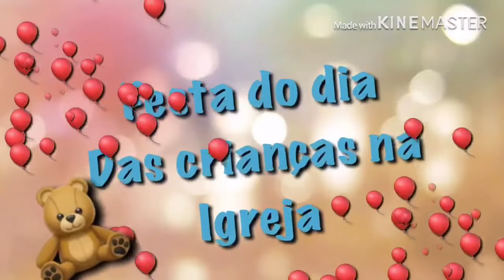Vlog: nosso dia a dia + dia das criança e nosso Domingo #16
Gente Filmei bastante conteúdo, mais não sei indo não ficou gravado, estar acontecendo alguma coisa com o app de vídeo 🙄.
Mais curtam aí, não esquece de se escrever, curti e Clik no  🔔.

sergiane.ataide.5